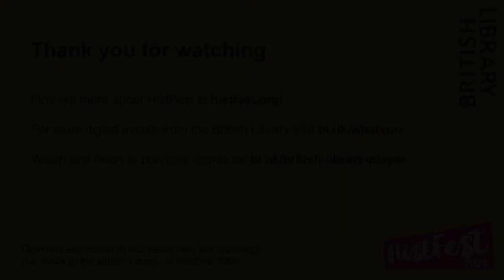Empireland: Nesrine Malik in Conversation with Sathnam Sanghera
The British Empire ran for centuries, covered vast swathes of the world and is fundamental to understanding Britain. However, even among those who celebrate the empire there seems to be a desire not to look at it too closely – not to include the subject in our school history books, not to emphasise it too much in our favourite museums.

Join Nesrine Malik in conversation with Sathnam Sanghera for a fascinating insight into how so much of what we consider to be modern Britain is actually rooted in our imperial past: from how we live to how we think, from the foundation of the NHS to the nature of our racism, from our distrust of intellectuals in public life to the exceptionalism that imbued the campaign for Brexit and the government's early response to the Covid crisis. Based on Sanghera’s latest book, Empireland, which explores the myriad ways imperialism has shaped modern Britain.